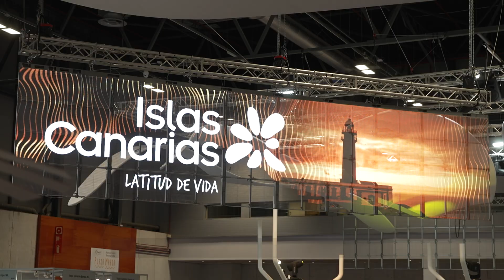Nueva línea gráfica del pabellón de Islas Canarias en Fitur 2021 (1ª parte), por Adriana Gutiérrez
Este año hemos vuelto a la presencialidad en algunas ferias del sector turístico como FITUR2021, y desde la marca Islas Canarias lo hacemos con un guiño nuevo a la línea gráfica. Conoce todos los detalles con nuestra diseñadora gráfica Adriana Gutiérrez.